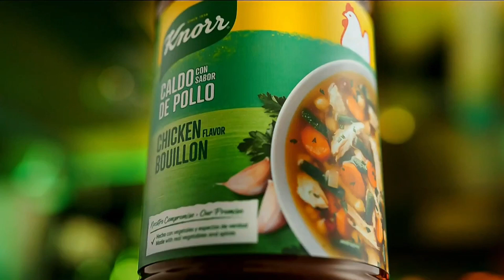Knorr Chicken Ramen Noodle Soup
Kmorr Real Concentrated Stock commercial.